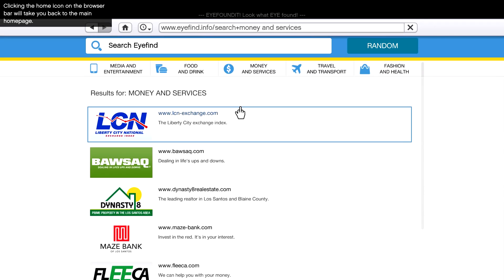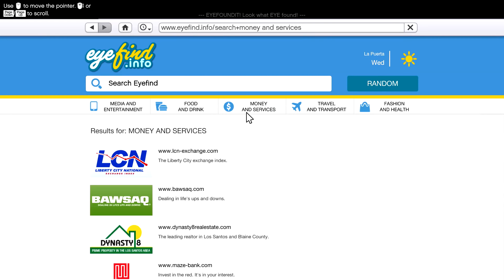تختيم جي تي أي 5 بالنظرة الأولى الحلقة 7 | GTA V First Person Walkthrough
الحلقة السابعة من تختيم لعبة جي تي أي 5 نسخة الحاسوب بالنظرة الأولى Grand Theft Auto V PC First Person Walkthrough، ولعبة قراند 5 لعبة عالم مفتوح فيها العديد من المغامرات والأكشن، إستمتع وأنشر المقطع كي يستمتع أشخاص آخرون بتختيم جراند 5 بالنظرة الأولى.

تابعني على مواقع التواصل الإجتماعي لكي تتوصل بالجديد YassFriends